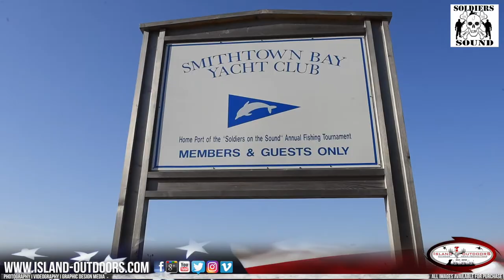Soldiers On The Sound 2017 HD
Once Again The 9th Annual "Soldiers On The Sound"  Fluke Tournament Was A Great Success! We Captured The Action Of The Entire Event Along With Reeling In The Fluke! It was our pleasure to give back to all the men & women of the armed forces who allow us day's like these to enjoy! Special Thanks To All Those Who Make This Event Possible Each Year Here on Long Island's Sound.
Full Video Coming Soon!
Bubba Blade - The Ultimate Sportsman's Knife Old School Striper Fishing Team

Main Camera
Aluminum Handle for Gopro (short)
Aluminum Handle for Gppro (Long)

Any Questions?! Just Ask Us!